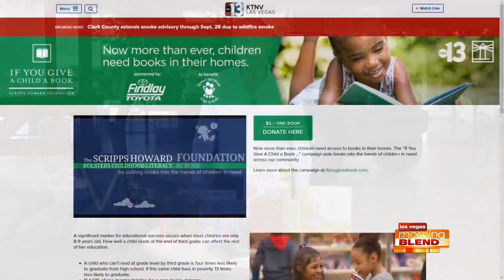If You Give a Child a Book